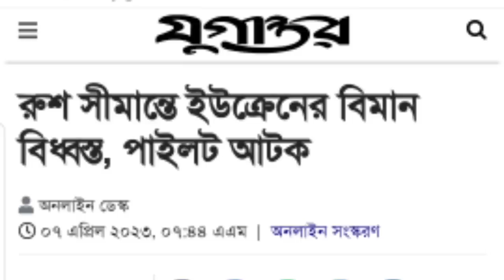শ'য়'তা'নকে ও হার মানালো জেলি || পুতিন ও যা করেনি, তাই করলো জেলি